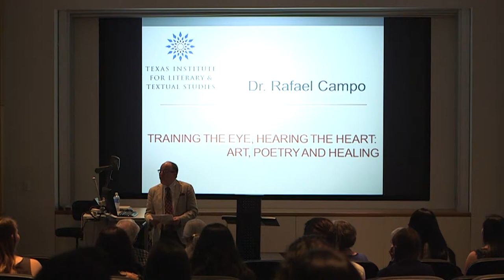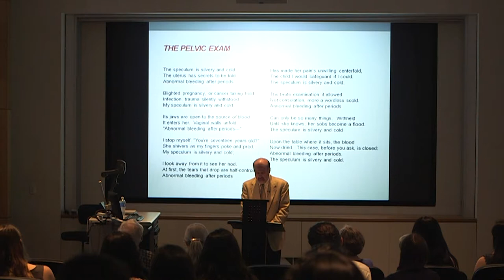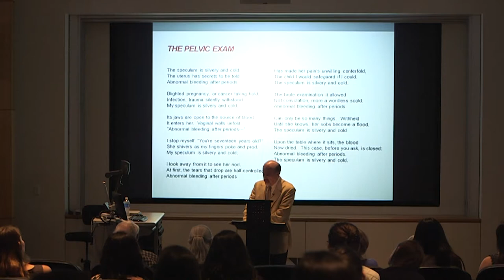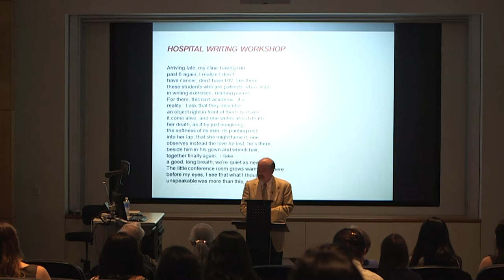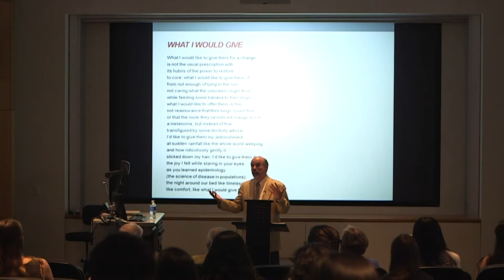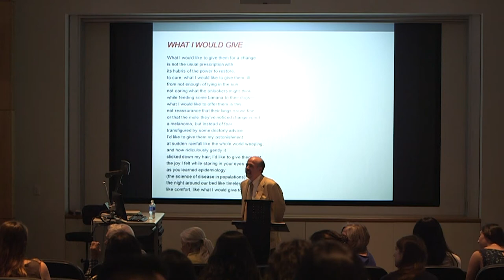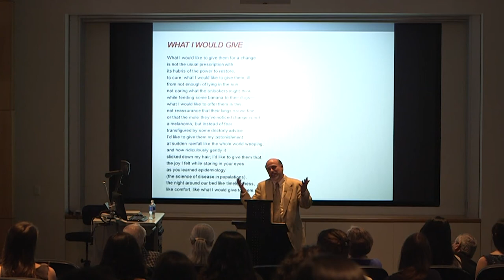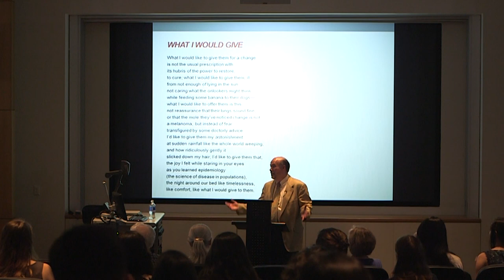Dr. Rafael Campo, "Training the Eye, Hearing the Heart: Art, Poetry, and Healing"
Dr. Rafael Campo is a graduate of Amherst College and Harvard Medical School. He currently teaches and practices general internal medicine at Harvard Medical School and Beth Israel Deaconess Medical Center in Boston, where his medical practice serves mostly Latinos, gay/lesbian/bisexual/transgendered people, and people with HIV infection. For his work, Dr. Campo has received a Guggenheim fellowship, a National Poetry Series award, a Lambda Literary Award, and an honorary Doctor of Literature degree from Amherst College.
Dr. Campo's visit to the University of Texas is co-presented by the UT Humanities Institute, Blanton Museum of Art, the New Writers Project, and Poets & Scholars.